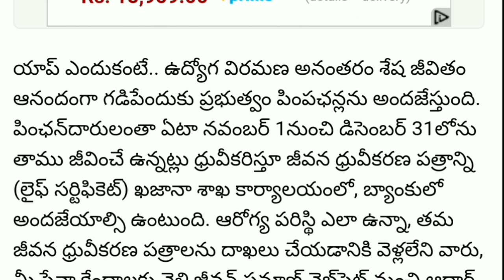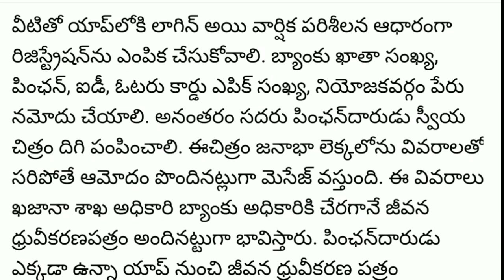Good news for pensioners | మీ సమస్యలకు శాశ్వత పరిష్కారం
Telangana Sarkar has provided sweet News to the retired employees.  From now on, it provides the opportunity to receive a pension at home without going to banks and treasuries every year.  Telangana government to be implemented for the first time in the country.  Tea App Polio was made available for this purpose.  Many people die from work until they are 58 and eventually die.  They would have to go to banks and treasuries every year and submit a life certificate.  From now on they will be freed from the flood.  If they upload a photo from the Tea App just without any certificates, their pension will get them.